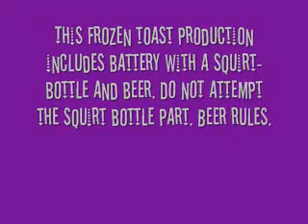Pokemon Vice city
Its a pretty funny vid we made.
A shout out to htmlbandit and joshua